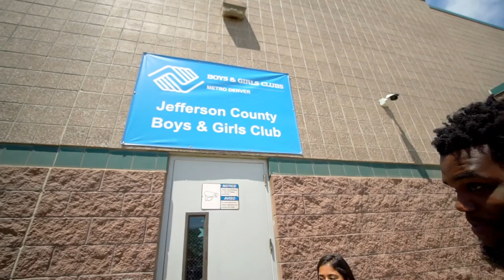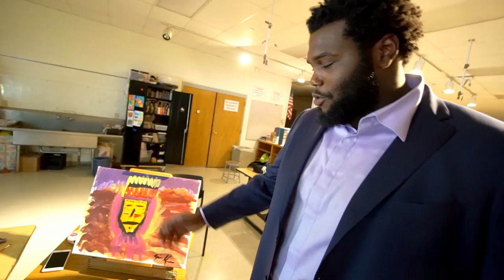Star Of Tomorrow With Broncos Defensive Lineman, Zach Kerr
Stars of Tomorrow is a program created by Broncos Defensive Lineman, Zach Kerr, that is designed to create and accentuate positive youth development within the community.

The goal is to encourage and empower the many stars of tomorrow to live up to the vast potential while positively impacting the world.

For our first project, we chose to highlight Judith for the Boys And Girls Club of Metro Denver. She's a previous Youth Of The Year winner and has a fantastic story that Zach is excited to share.